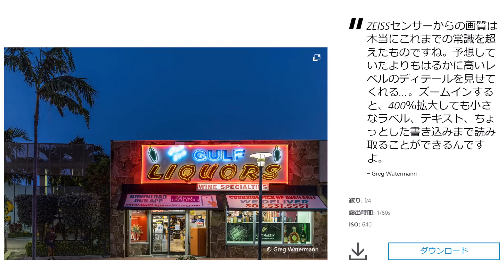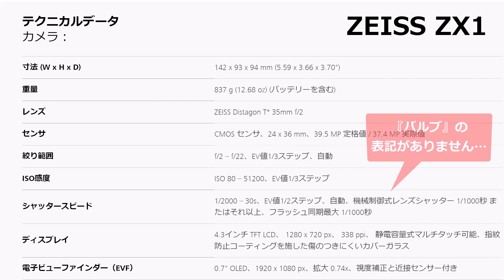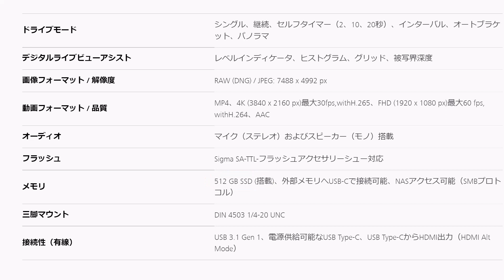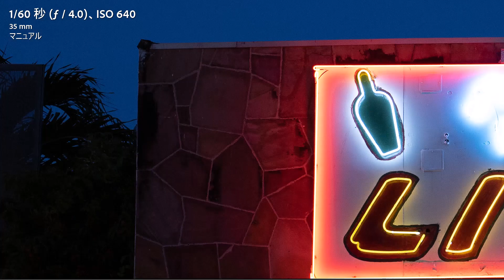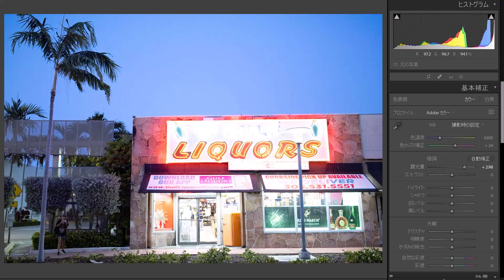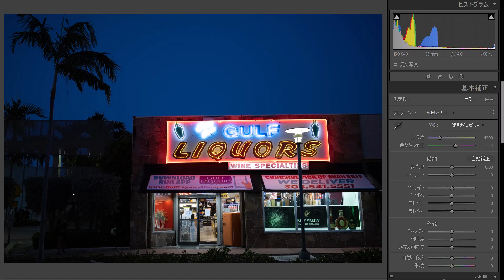そろそろ発売か？高級コンデジZEISS ZX1の魅力とは？